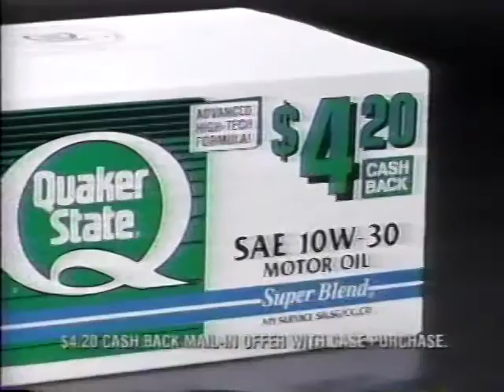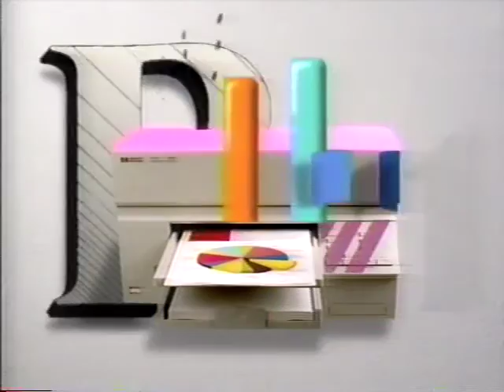1993 Louisville vs Texas A&M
Nov 13,1993. Texas A&M beats Louisville 42-7 in College Station. This is a Broadcast from ESPN.